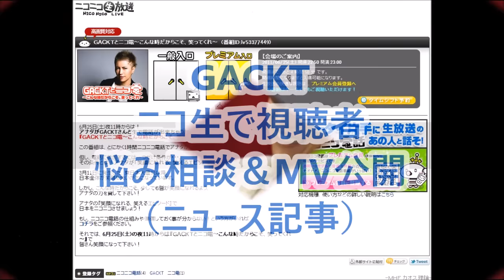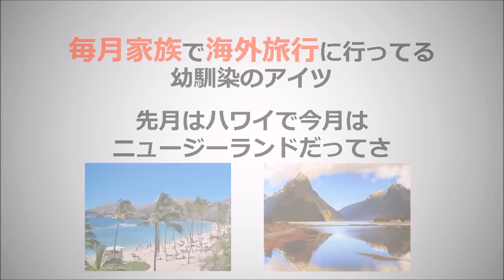GACKT、ニコ生で視聴者の悩み相談＆MV公開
GACKT 本名
GACKT mステ
GACKT 彼女
GACKT 西川
GACKT 歌詞
GACKT フランス語
GACKT 収入
GACKT 真珠

音楽ナタリー 9月24日(木)21時57分配信

GACKT
GACKTが9月28日（月）21:00からニコニコ生放送にて配信される音楽トーク番組「ニコびじゅ」に出演する。

番組では10月7日にリリースされるニューシングルの表題曲「ARROW」のミュージックビデオが初解禁される。またGACKTが視聴者の悩みに回答するコーナーも用意されており、番組のオフィシャルサイトでは彼への相談事やメッセージを募集している。なお番組本編終了後には、チャンネル会員のみが視聴することができるシークレットコーナーも配信される。

ニコニコ生放送「【GACKT生出演】ニコびじゅ特番～新曲MVを世界最速初公開！～」
配信日時：2015年9月28日（月）21:00～
‹出演者›
GACKT / 星野卓也（MC）

【関連記事】
明日放送「Mステ」10時間特番の演目明らかに
奇跡のコラボ続出！氣志團万博初日は「ヤー！」で締めくくり
GACKT presents 神威♂楽園がVAMPS「HALLOWEEN PARTY」に登場
「Mステ」10時間SPにラルク、SMAP、EXILE、Perfume、椎名林檎ら
「氣志團万博2015」12月にWOWOWで計12時間
最終更新:9月24日(木)21時57分音楽ナタリー